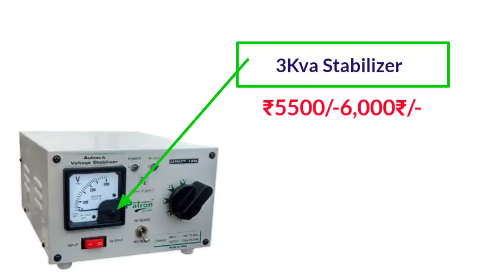4*15 Dj Setup Price | Punch Dj Setup Under low price | 4*15 -400w Speaker and 3k amplifier Setup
4*15 Dj Setup Price | Punch Dj Setup Under low price | 4*15 -400w Speaker and 3k amplifier Setup

#4*15djsetup
#4*15*djsetup